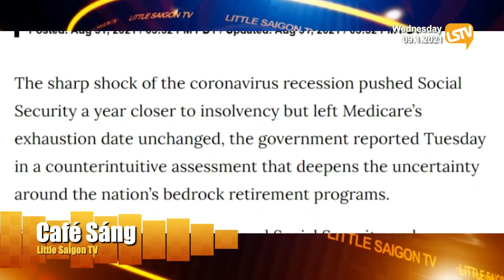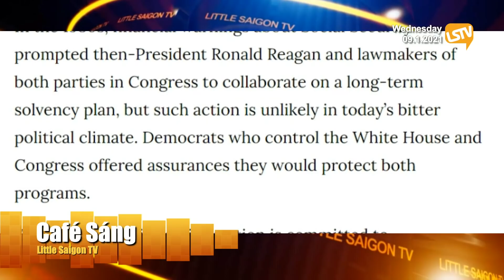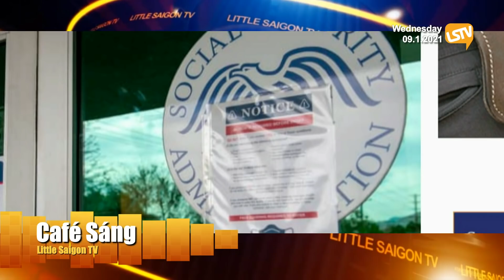Cà Phê Sáng Phần 1 (09-01-21) Vì COVID 19 Quỹ an sinh xã hội không còn đầy đủ từ 2034